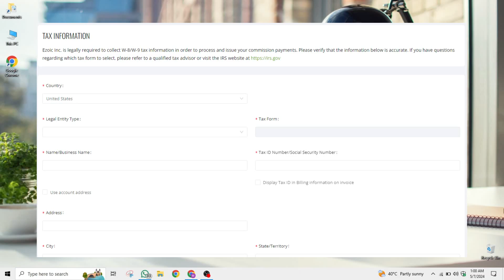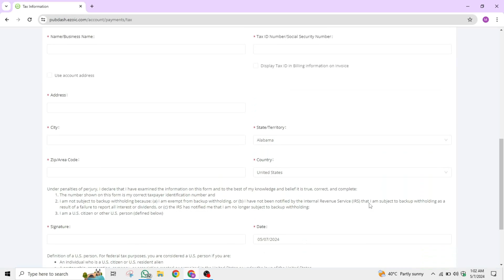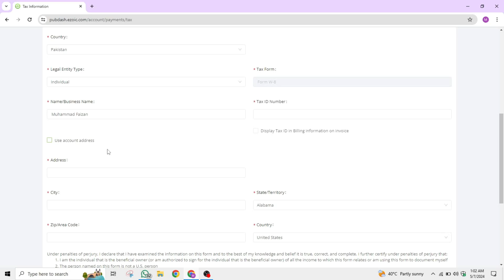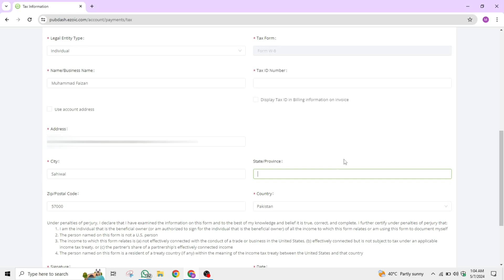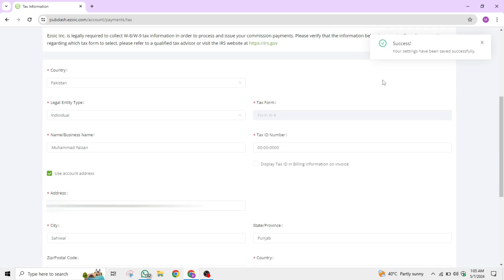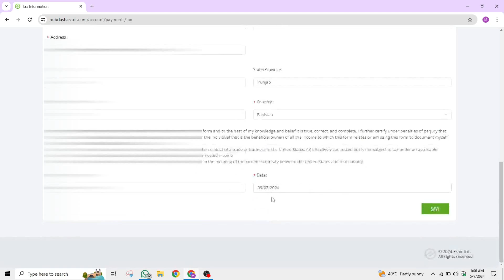Ezoic Tax Information How To Submit | Ezoic Payment Tax Info Tutorial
Hello Guy's,
Today we will discuss about how to fill tax information in ezoic account. So, Watch this video till end. Thanks☺